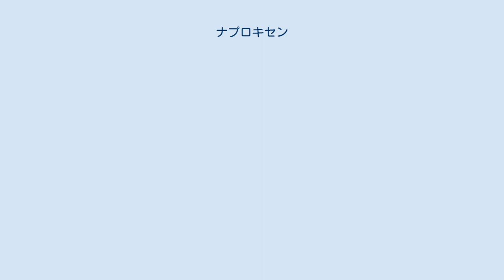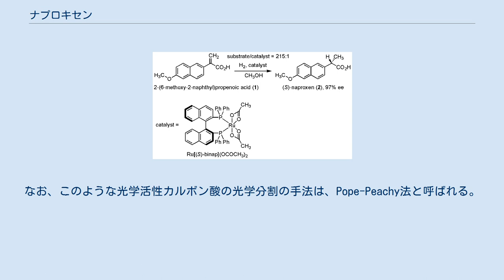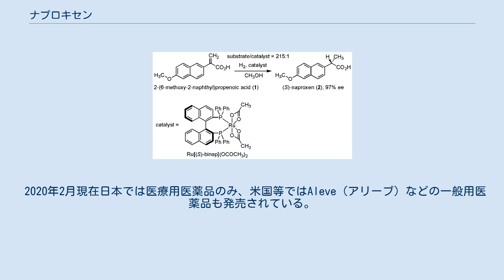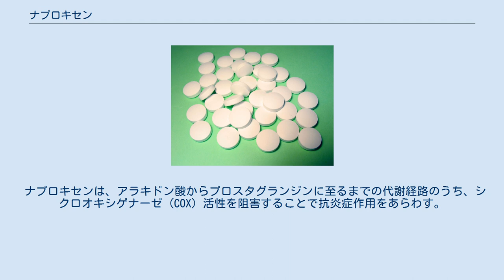ナプロキセン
ナプロキセン (naproxen) は、芳香族カルボン酸に分類される有機化合物で、鎮痛、解熱、抗炎症薬として用いられる非ステロイド性抗炎症薬 (NSAIDs) の一種である。
光学活性化合物であり、薬物として有効なのは (S)-(+)体 のエナンチオマーである。
 ナプロキセンを始めとして、NSAIDs の中には、プロピオン酸系と呼ばれる一連の化合物群がある。
それらはいずれもプロピオン酸の 2位が芳香環で置換された構造を持つ光学活性化合物で、S体に望ましい生理活性があることが知られている。
そのため、S体の 2-置換プロピオン酸を立体選択的に得るべく、多くの研究が成されてきた。
以下、ナプロキセンのラセミ体の光学分割法、および S体の立体選択的合成法について、一例ずつ紹介する。
 工業的に用いられた大量合成法を下の図に示す。
2-ナフトールから出発して Br2による二臭素化 亜硫酸水素ナトリウムによる部分還元 ウィリアムソン合成によるメチル化 グリニャール試薬に変換後、2-ブロモプロピオナートとのカップリング 以上の段階を経て、ナプロキセンのラセミ体が得られる。
これに、N-アルキルグルカミン（グルコースと N-アルキルアミンとの還元的アミノ化により合成）ともう一種類のアミンを 0.5 当量ずつ作用させると、ほぼ (S)-ナプロキセンと N-アルキルグルカミンとの塩のみが不溶物として沈殿する。
これをろ過で取り、中和すると (S)-ナプロキセンが得られる（光学純度 」95%）。
ろ液では、アミンの作用により (R)-ナプロキセンをラセミ化させることができるため、ここから同様にして再び (S)-ナプロキセンの塩を取り出すことができる。
なお、このような光学活性カルボン酸の光学分割の手法は、Pope-Peachy法と呼ばれる。
 S体の 2-アリール置換プロピオン酸はまた、不斉合成の標的化合物ともされた。
ナプロキセンを合成する場合は下図のように、2-(6-メトキシ-2-ナフチル)プロペン酸 (1) のプロキラルなアルケン部位に対し、図の手前側から水素を付加できれば (S)-ナプロキセン (2) が得られる。
 野依らは 1987年に、彼らが開発した配位子、BINAP を持つルテニウム錯体 Ru((S)-binap)(OCOCH3)2 を不斉触媒とし、これと水素ガスを用いた不斉水素化により、(S)-ナプロキセン (2) を定量的に、かつ鏡像体過剰率 97%ee と高選択的に得ることに成功した。
これは、野依らによる不斉水素化の中のほんの一例ではあるが、不斉配位子としての BINAP の優秀性をよく示すものと言えよう。
 その後、K. T. ワン、M. E. デービスにより、水溶性を付与した Ru-BINAP 系触媒をエチレングリコール溶液として担持した親水性の多孔質を用いて、シクロヘキサン/クロロホルム溶媒との二相系による同様の不斉水素化が開発され、その中でも (S)-ナプロキセンの選択的合成が達成された (96%ee)。
 ナプロキセンは、消炎、鎮痛、解熱剤として用いられる。
商品名はナイキサン、サリチルロン、ナロスチン、モノクロトン、ラーセンなど。
1976年に初めて上市された。
 2020年2月現在日本では医療用医薬品のみ、米国等ではAleve（アリーブ）などの一般用医薬品も発売されている。
 ナプロキセンは、アラキドン酸からプロスタグランジンに至るまでの代謝経路のうち、シクロオキシゲナーゼ (COX) 活性を阻害することで抗炎症作用をあらわす。